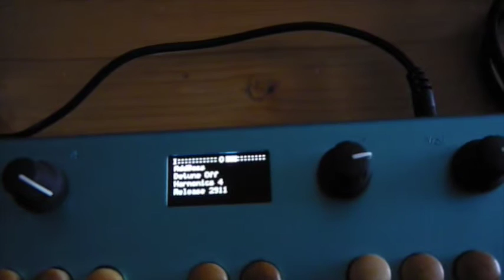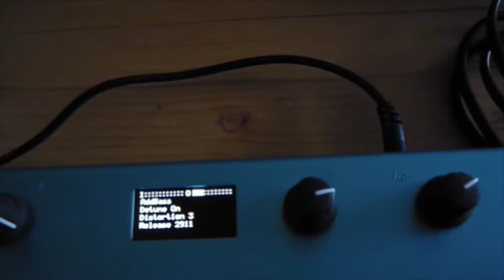New AddBass patch for Organelle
Based on a few externals from Eric Lyon (lyonpotpourri). Ported to Critter and Guitari Organelle to make sounds.

Ignore video quality, hopefully the audio kind of shows what it does.